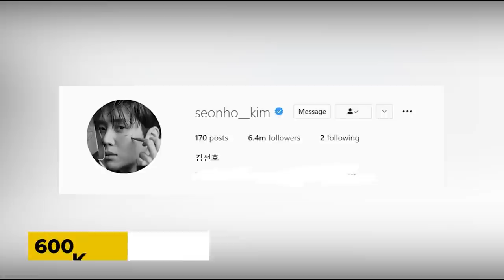How Does Kim Seon Ho Live and How Much Does he Earn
Kim Seon Ho was born on 8th of may in 1986 in Seongbuk-dong, South Korea. So, yes, he is a taurus man. Coming to family details, Seon Ho is the only child in the house and used to be an introvert and through acting, Kim changed his personality.  Do you know that his English name is Daniel?. Daniel wanted to become a doctor as a kid but life has different plans in store for him, don’t you think? Seon Ho used to follow his friends to acting school and that’s how acting piqued his interest.  When Kim was in the third year of high school, he started taking acting classes.  After graduating, this actor studied at the Seoul Institute of the Arts where he received a degree from the Department of Broadcasting and Entertainment. This is where the famous Park Seo-joon, Son Ye-jin, Ku Hye-sun graduated from.  During college, he joined a theatre group and started out as a theatre artist and still plays in theatres. In 2017 Seon Ho debuted with the drama the good manager and in 2018 he signed a contract with salt entertainment agency. This actor’s new drama home town cha-cha-cha has already made it into the top 10 Netflix shows in more than 20 countries all around the globe.